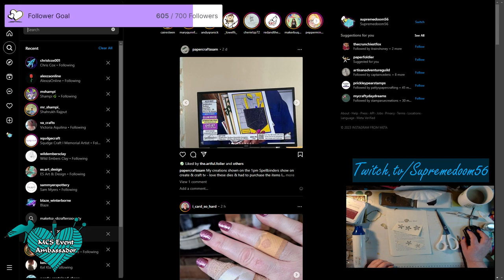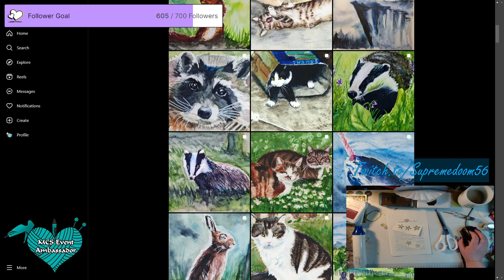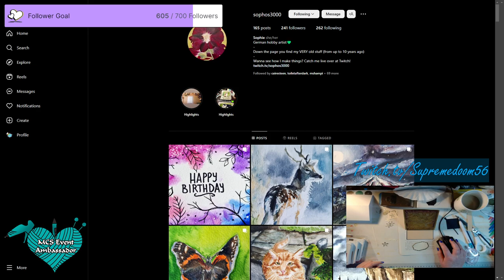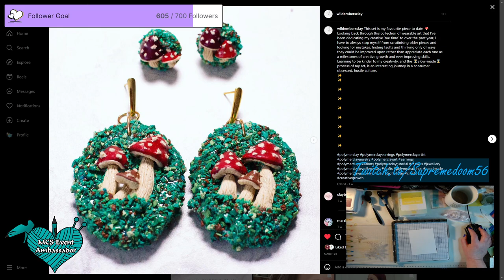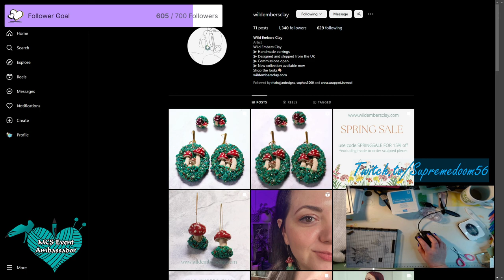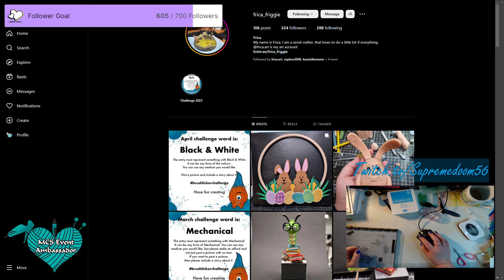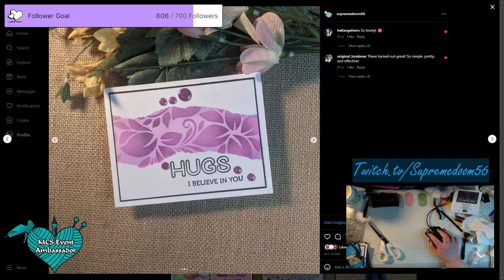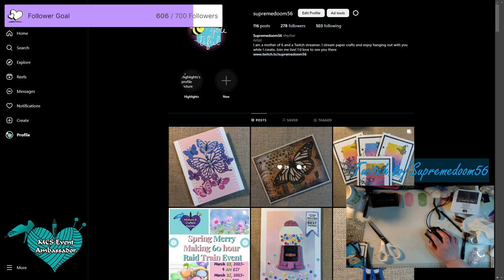Supremedoom56 live replay. Finishing craft roulette 157 and speed run card making. Live on Twitch.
This is a replay from my Twitch stream on April 2 2023.

Finishing my Craft Roulette card for episode 157.
Project: Easel Card
Colour: Cornicopia
Element: Rhymes with "ake"
Random: gold

And then on to Speed run card making

Check out my future streams on Twitch and drop a follow to know when I go live:
Supremedoom56